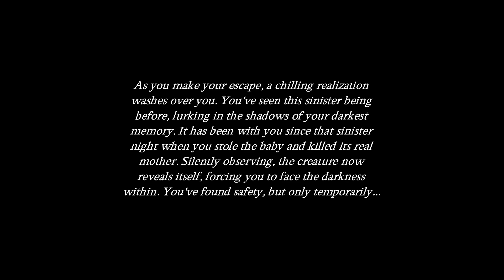The Touch (Full Game, No Commentary)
"I liked it. Everything beyond this point contains spoilers.

At first, it felt like a generic short horror game. Not bad, yet not bombastic. But then the end text appeared. What a twist! Now I need to know why the woman stole the baby! The game may be simple, but the story writing is great!

My only complaint is the slow walk speed. I understand the reason behind it but I think slowing the player down to make things spooky is a flawed mechanic. Sorry."